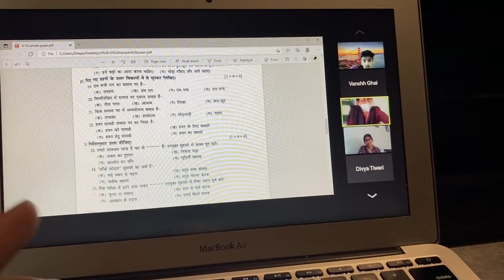badi nani ji chali wapis | Daily Vlog:59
365 days 365vlogs

Hi there!

———vboy:)